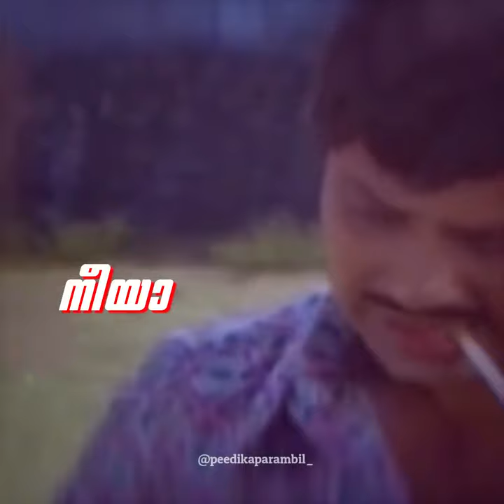Jayan | Short Mash-up | Scam 1992 Music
@peedikaparambil_ (instagram)
Achint Music (Scam 1992)